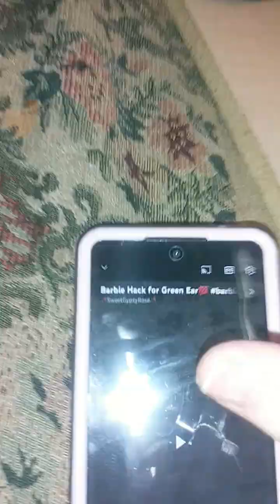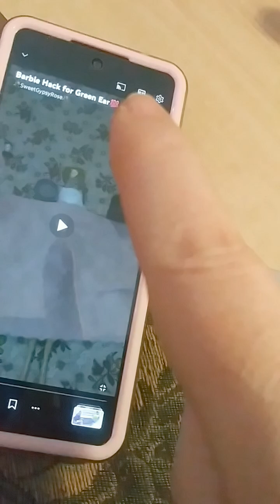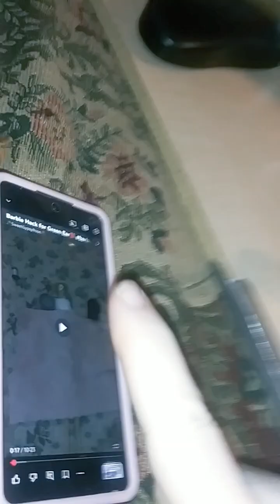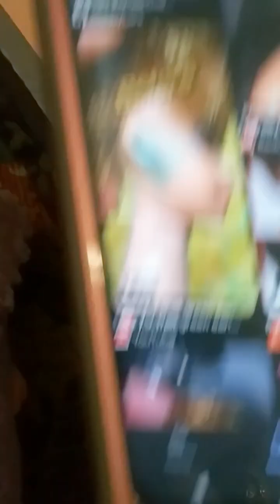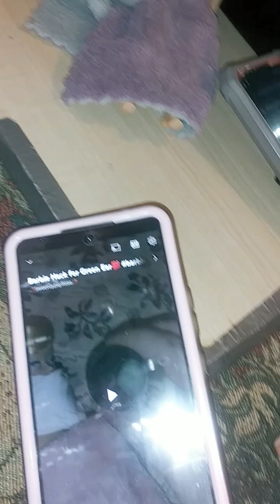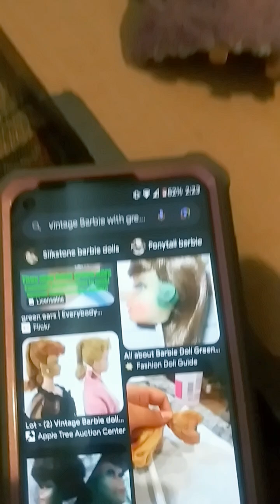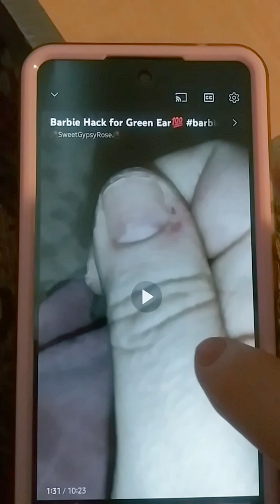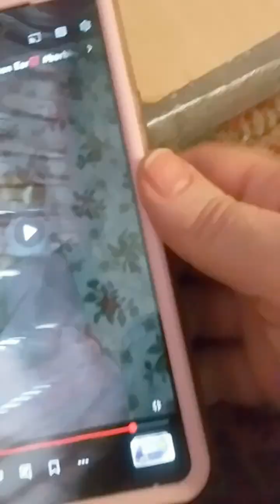Green Ear Results✨barbiecollector